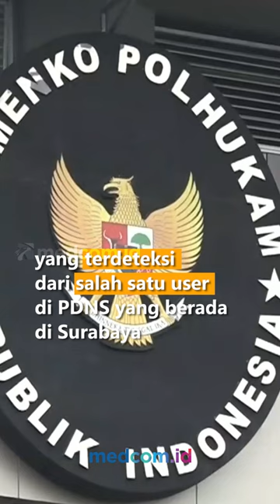MENKO POLHUKAM UNGKAP PENYEBAB PDNS 2 DIRETAS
Menteri Koordinator Bidang Politik Hukum dan Keamanan (Menko Polhukam) Hadi Tjahjanto, mengungkap salah satu penyebab Pusat Data Nasional sementara atau PDNS 2 diretas.

Menurut Hadi, dari hasil forensik digital ada penggunaan kata sandi atau password yang terdeteksi dari salah satu user di PDNS yang berada di Surabaya.

Hadi juga meminta seluruh user atau pengguna PDN agar bijak dalam menggunakan password. Pemerintah akan mengawasi seluruh tenant melalui BSSN. Lebih lanjut, ia sudah mengetahui siapa user yang sudah menggunakan password secara sembarangan melalui hasil forensik digital.